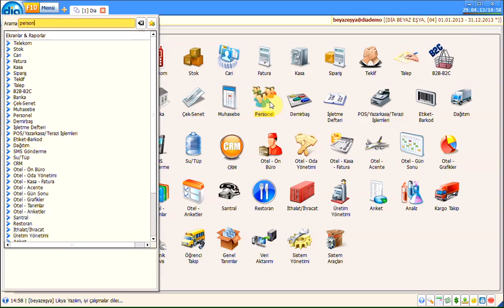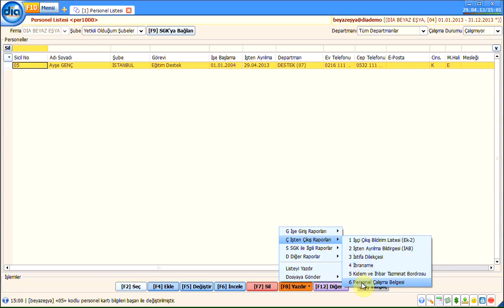Personel İşten Çıkış İşlemlerini Nasıl Yapabilirim?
Dia personel modülünde personel işten çıkış işlemini nasıl yapılacağını anlatmaktadır.